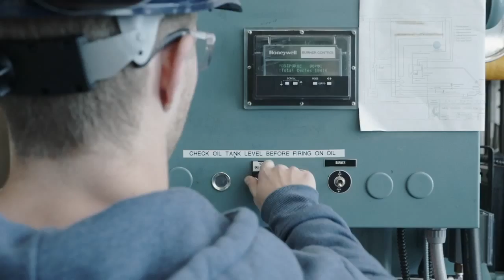Fourth Class Power Engineering lab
SAIT’s comprehensive power engineering lab is intended for students who have completed power engineering theory courses but do not have six months experience necessary to obtain ABSA's (Alberta Boilers Safety Association) 4th Class Certification.

Learn more about this exciting hands-on class from our students and the instructor, and get more details on sait.ca